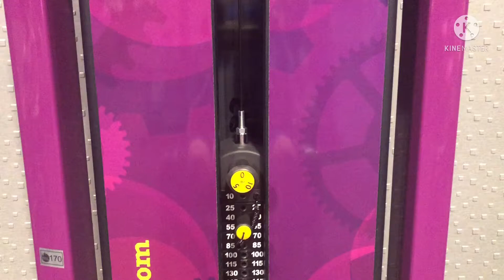I’m At the Gym